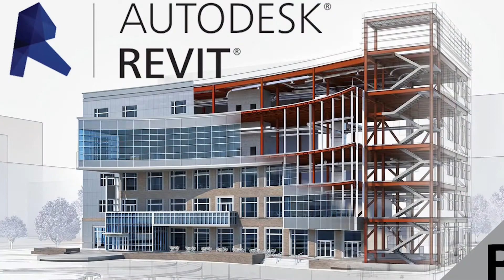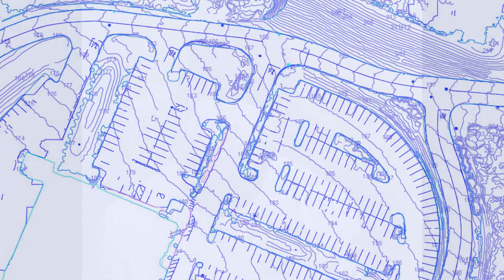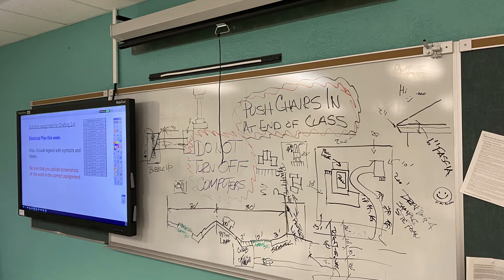Civil & Survey Drafting Academy - Jensen Beach High School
The Academy of Civil & Survey Drafting is a Career & Technical Education Program offered at Jensen Beach High School within the Martin County School District. Located in Jensen Beach, FL, it is one of three local high schools to offer Industry Certification training and testing in Autodesk Certified User programs such as AutoCAD, Revit, and Inventor.